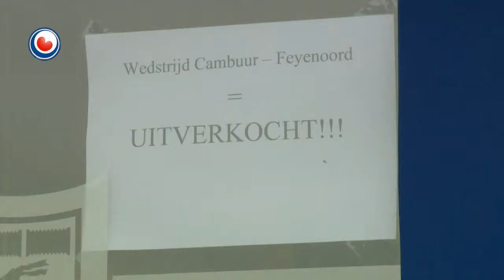Cambuur ferliest fan Feyenoord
SC Cambuur hat snein thús mei 2-0 ferlern fan Feyenoord. Cambuur krige yn de earste helte folop kânsen. Marcel Ritzmaier hie fierwei de bêste mooglikheid, mar fersomme te skoaren. In kopbal fan Michiel Hemmen waard foar de line keard. Ek de rebound fan Erik Bakker gong neist. Yn ekstra tiid wie it Lex Immers dy't foar mineur soarge by it Cambuur-publyk troch de 1-0 op it boerd te setten.

Nei it skoft rekke Mohamed El Makrini blesseare. Mitchell te Vrede profitearre optimaal troch tsjin de 10 man fan Cambuur de 2-0 binnen te koppen.

Neist El Makrini rekke Cambuur yn de wedstriid tsjin Feyenoord ek Michiel Hemmen kwyt. Hemmen moast it fjild ferlitte mei in blessuere oan syn knibbel. SC Cambuur stiet mei 12 punten út 12 wedstriden op it 15e plak.